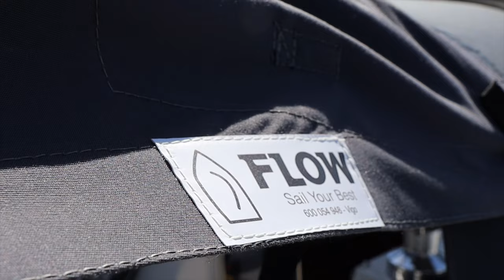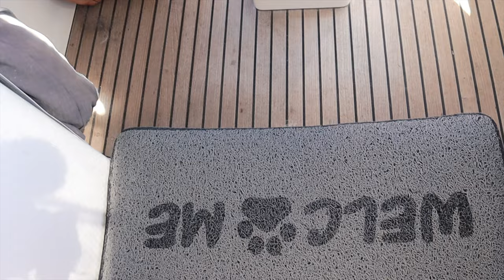WE CROSSED THE BAY OF BISCAY! | Ep. 38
Sorry, we know it’s been a while… BUT….

Join us this week for first, a quick three-minute journey as we reflect on our thrilling Bay of Biscay crossing and then venture into the enchanting town of Moana in Northern Spain. Experience a relaxing beach day basking in the sun, while we also provide you with an exciting glimpse of what's on the horizon AND what’s been happening since we arrived in Spain. Next week… we are off to Portugal!

Don’t be a stranger! We are super grateful to each and every one of you & love to hear from you!

We are a family of three with three dogs - Chris, Daria & Jasper. We have two Golden Retrievers and a Bernese Mountain Dog – Hachi, Luna and Meems who sail with us. Sailing with dogs has its challenges, but we would not have it any other way.

We have been sailing the coasts of Scotland for the last few years, enjoying each and every Scottish island, nook and cranny.

In spring of 2023 we have moved aboard Ragdoll and left Scotland for the warmer climates of the Mediterranean. There is no set route or plan. We will go where the wind and life take us.

We sail on a 1995 Gib’Sea 472 which has undergone a huge refit over the last couple of years. We made her our own and now… we’re off on an adventure!